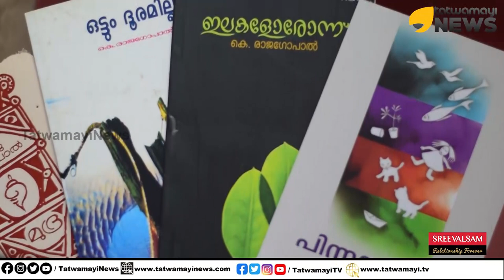കെ. രാജഗോപാൽ.. അക്ഷരങ്ങളിലൂടെ യാത്ര തുടരുന്നു.. മായാത്ത മുദ്രകളുമായി..